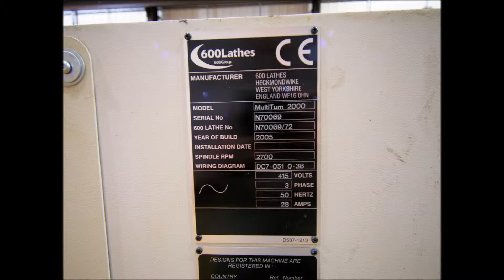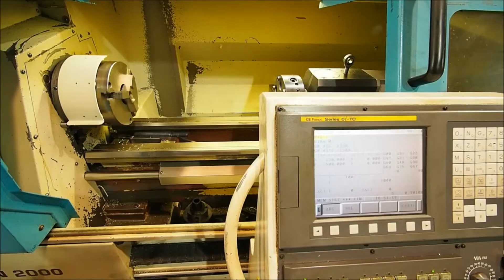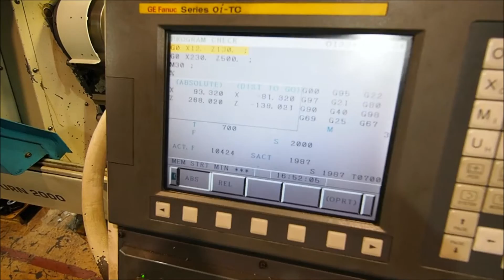Colchester Multiturn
Description